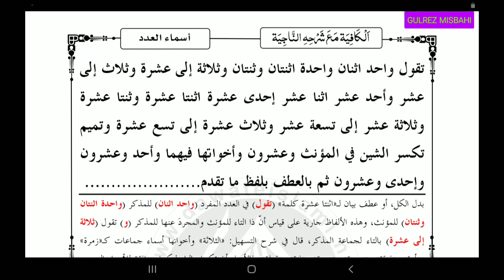Kafia (کافیه ابن حاجب اسمائے عدد کا بیان سبق 29)Lesson 29..By Gulrez Misbahi Bareilly